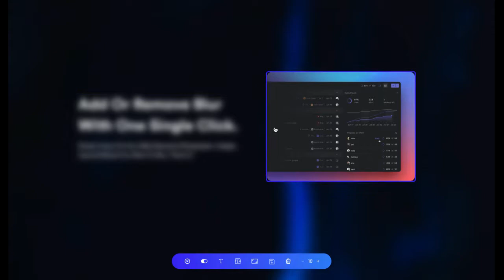Blur Sensitive Information While Screen Sharing, Recording Video With One Single Click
We've all been in a situation where we sometimes want to hide sensitive information while screen sharing, recording video, or live.

Blurry is the solution to blur any sensitive data (text, image, input, or paragraphs) with a single click and saves you hours of post video editing hassles.